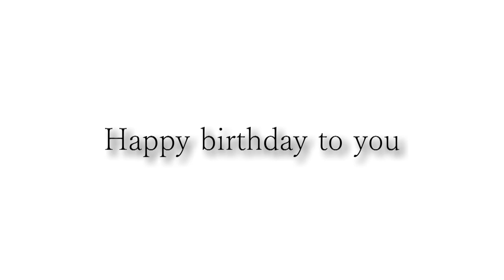鈴木さんお誕生日おめでとうございます